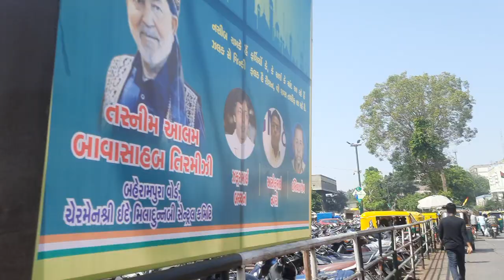3 Darwaza Market Ahmedabad Funny video😂||तिन दरवाजा माकेर्ट अहमदाबाद गुजरात